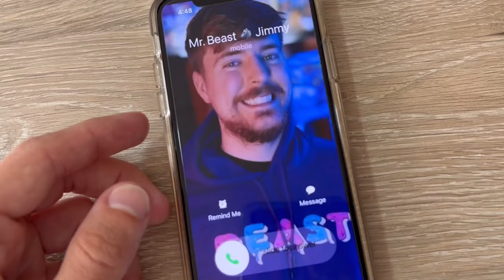MrBeast CHALLENGED Us To Meet 100 Sets of TWINS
100.000 Likes And We Are Going To Marry Twin Sisters 웃웃

♥  other socials  ♥